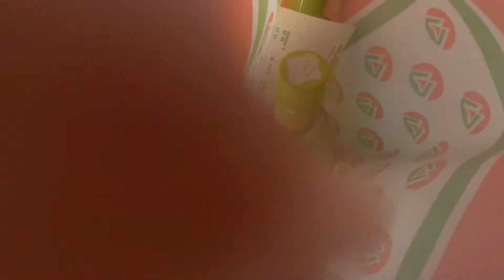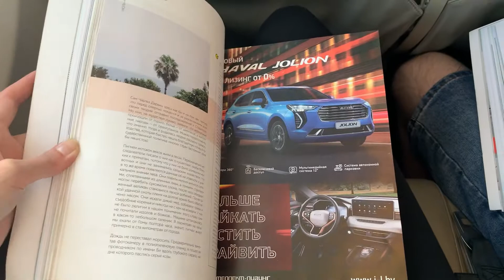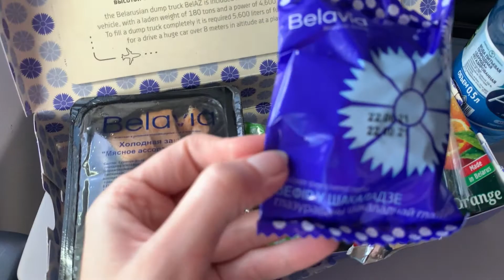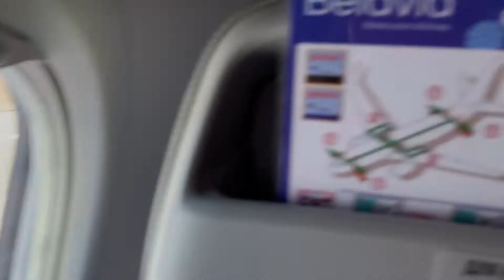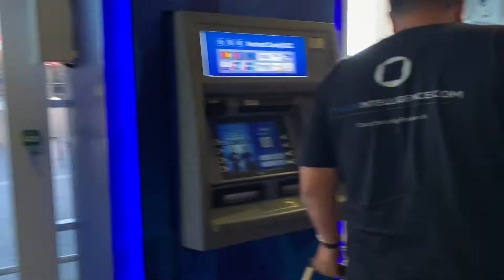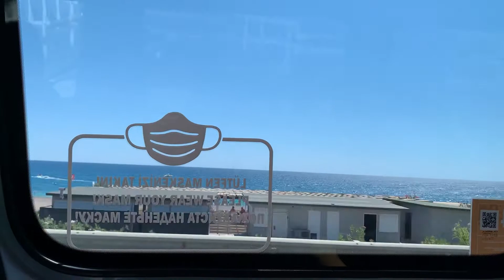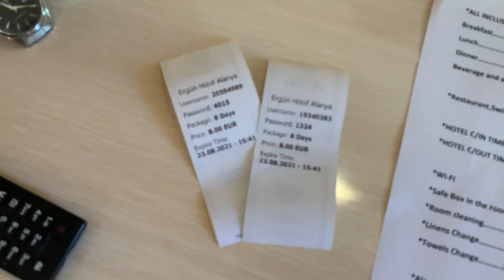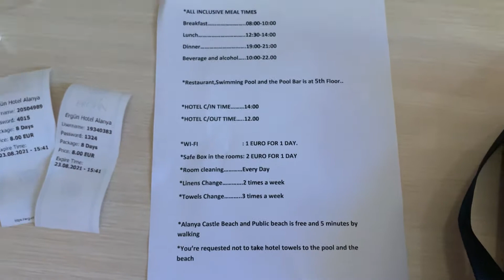Летим в Турцию. Первый день в Аланьи. Отель Ergün 3*. Пожары в Аланьи.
Привет, друзья! Вот и настало время нашего отпуска! В этот раз летим в Турцию в отель 3* пакетом «все включено» в город Аланья. Как кормят в «трех звездах»? Куда сходить? Что посмотреть? Смотрите наши видео, покажем и расскажем)